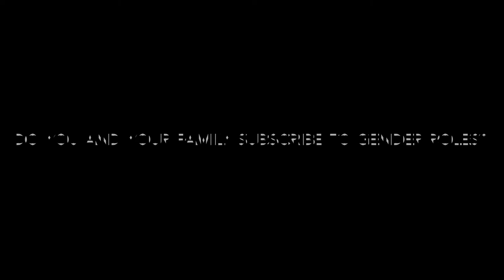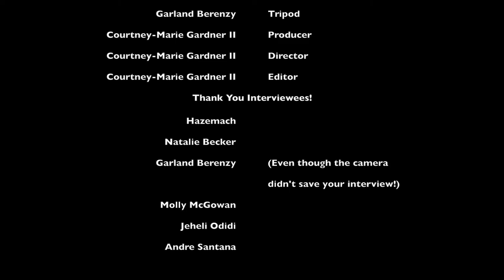A World With No Gender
I promise I'm a real activist. Does this prove it yet? Yes? No? Okay. Excuse the weird clips of me you get in the mirror and my awkward voice. I don't really know how to life.

This is my gender studies final project. It's an idea I had to open up conversations about gender perception in the world and a personal view on gender from students at Bard College at Simon's Rock. Please enjoy! :)